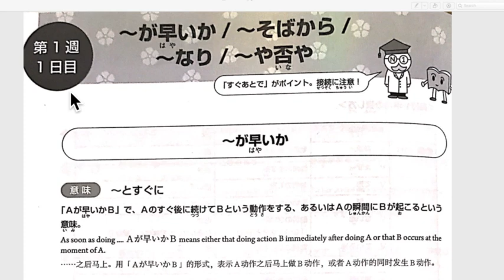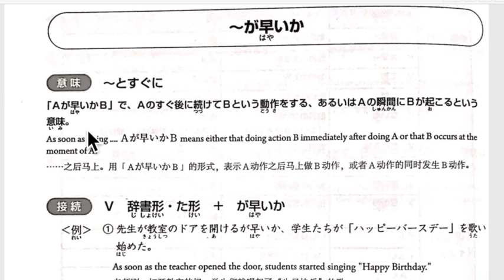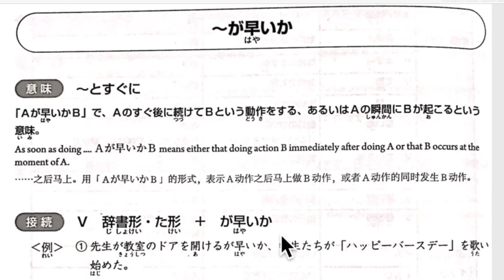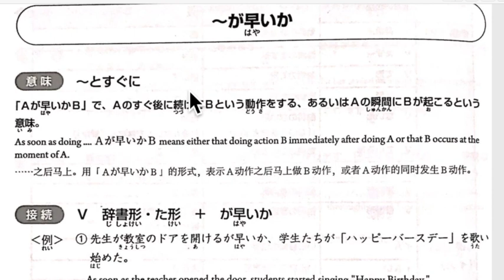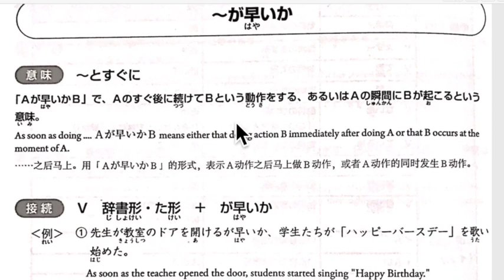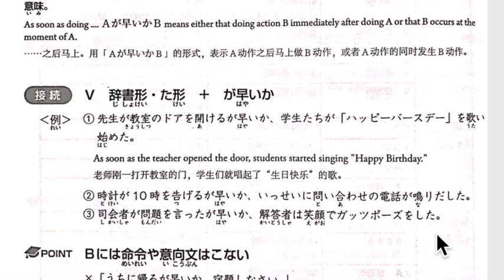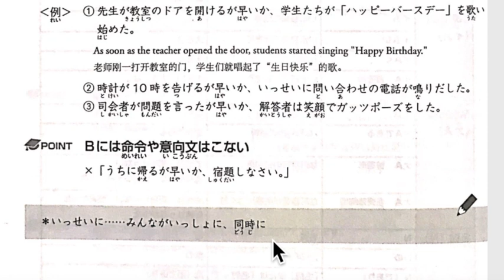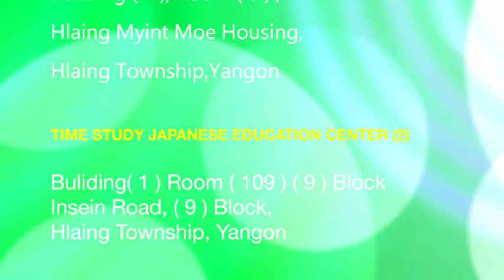N1 総まとめ1 ~が早いか